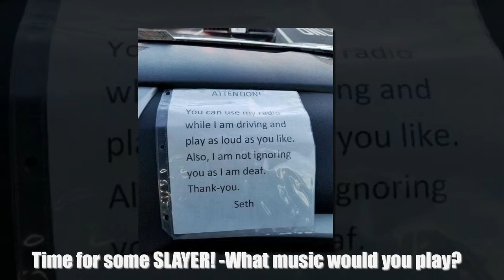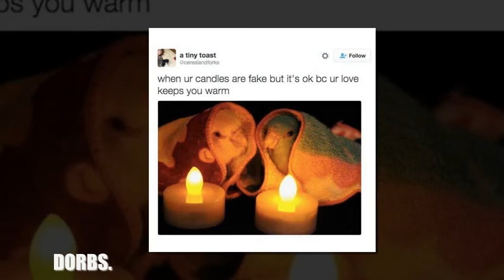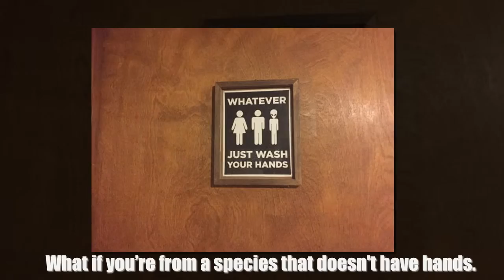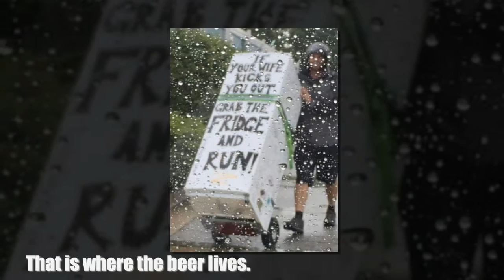Weird pictures: Cat is large and in charge.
♥♥Moreover, there are other interesting videos at:
-10+ Simple Yet Striking Tattoos By Former Turkish Cartoonist nThat You’ll Want On Your Ski

-10+ Shocking Photos Of Drunk Japanese By Lee Chapman Show The Ugly Side Of Alcoholism ​

-10+ weird pictures that have weird fetish where they want to be swallowed whole

-10+ photos make you feel happy and relaxed, reducing stress in life

-10+ FASHION YOUR SEAT BELT, IT’S GOING TO BE A BUMPY RIDE AND FUNNY PICTURE

-10+ Falls falls in your home and funny stories America Funniest House

-10+ The Images That Are Created Become Extremely Humorous -Life Is Indispensable Laughter

-10+ Unbelievable Stories Of People Finding Things They Thought They Lost Forever